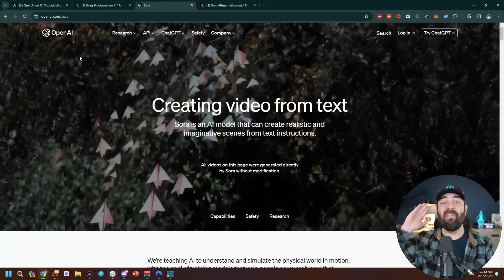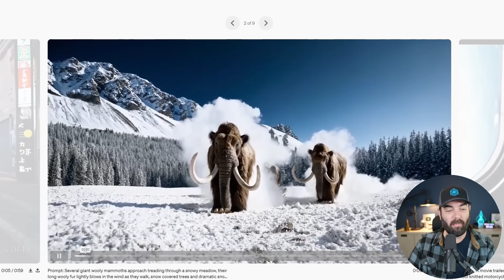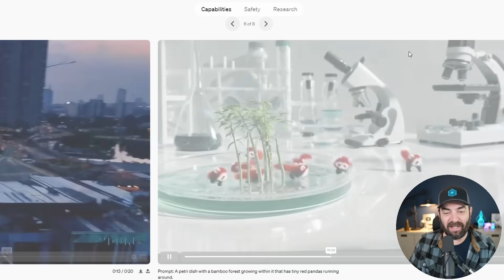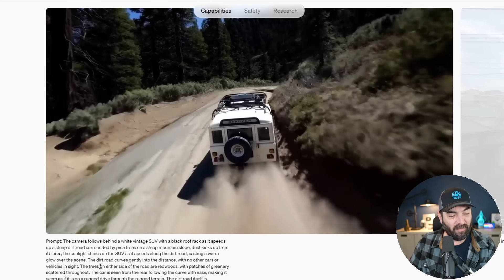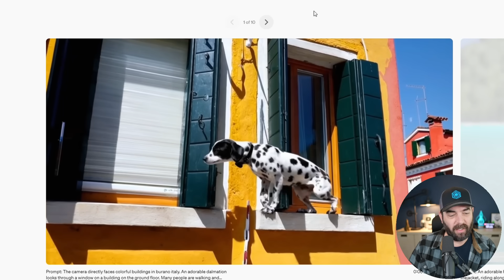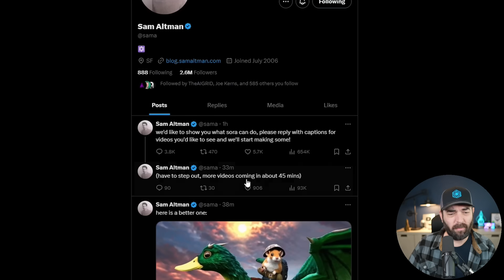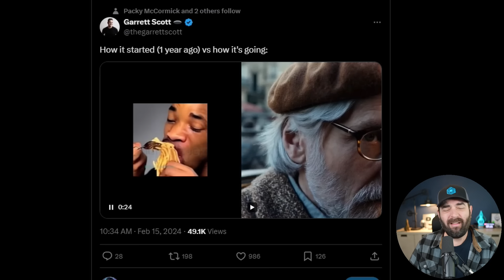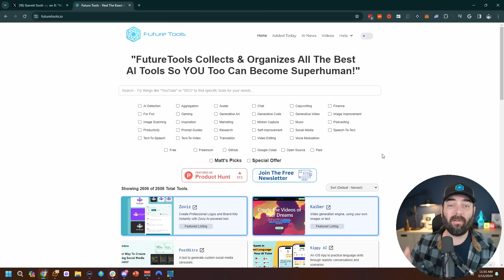AI Video From OpenAI Just Blew Everyone's Minds!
This one seriously blew everyone's mind!  Introducing Sora.

Discover More From Me:
🐺 My personal blog (Currently Being Overhauled)